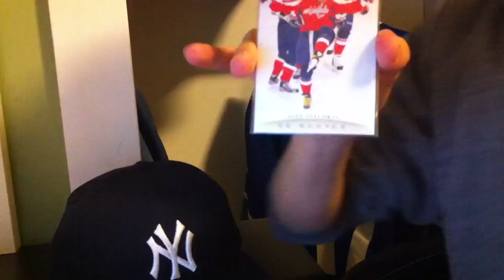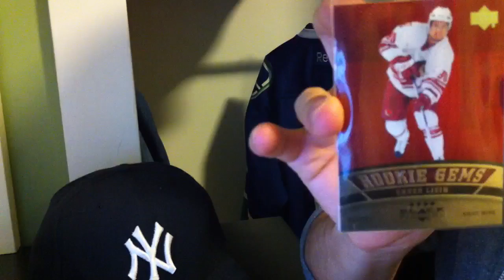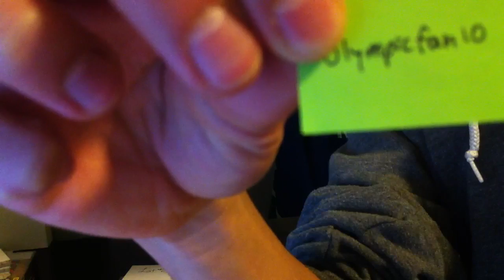11/12 Crown Royale Box Break 65 - Raffle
Silhouette box! Grats hawk11224